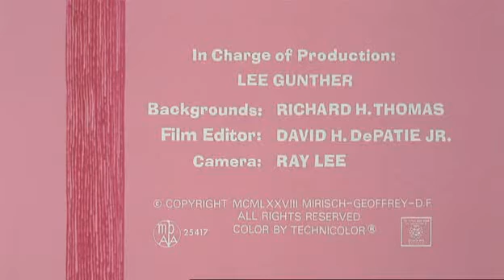The Pink Panther Show Pink Panther 123 Pink Suds